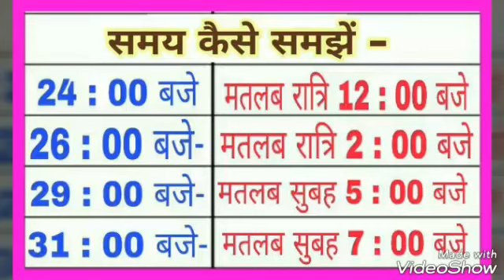वाहन खरीदने के शुभ मुहूर्त अगस्त 2019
Muhurat